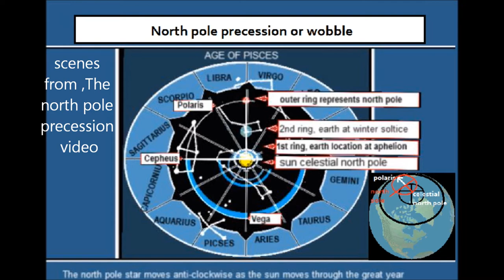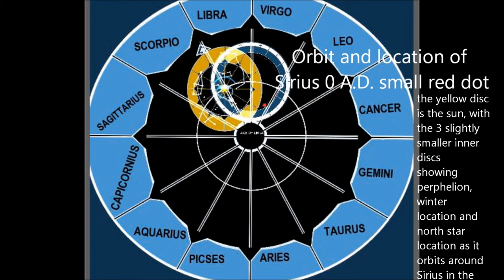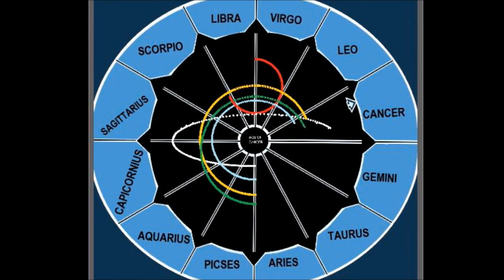The Sun and Sirius The Great Year Part 2 The cause of North Pole Precession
Find out what causes our earth to "wobble" anti clock wise,
also known as precession, this wobble completes this cycle in a
time period called the great year, find out the Sirius connection.
watch the prelude video "North Pole Precession and Wobble." on youtube
(link below)  before watching this video for a greater understanding.

white track is north pole
red track is Sirius
yellow  track is Sun
green track is aphelion
blue  track is winter